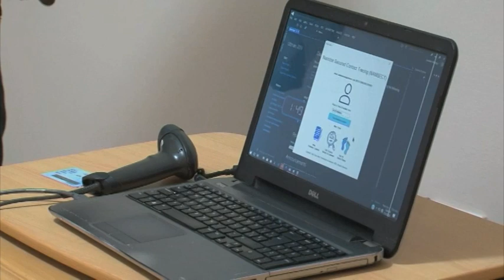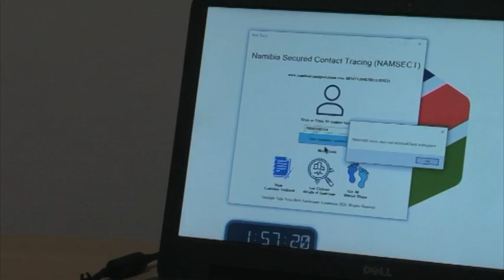Walvis Bay-based self taught software developer creates contact tracing programme - NBC